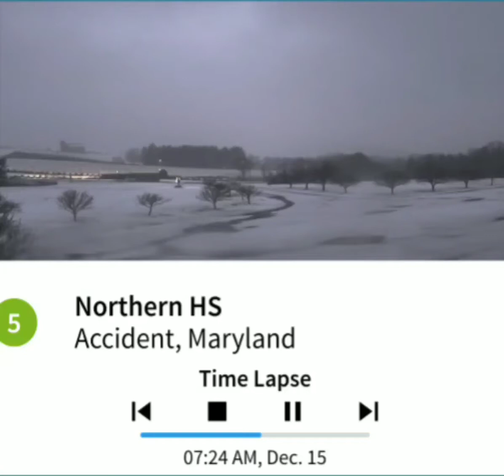Northern Garrett Accident 12/15/19